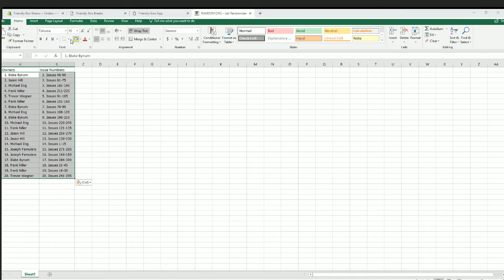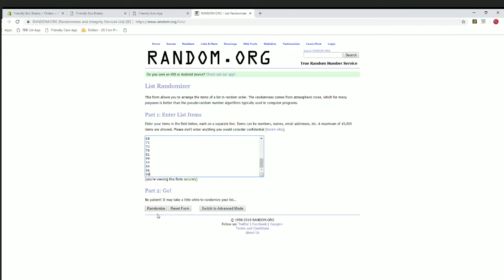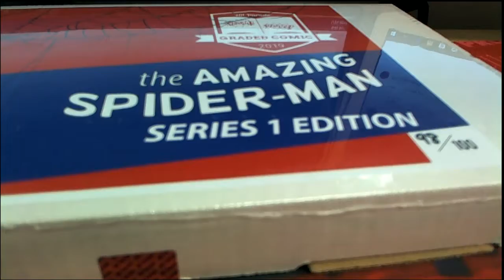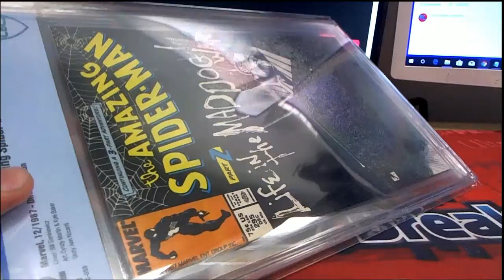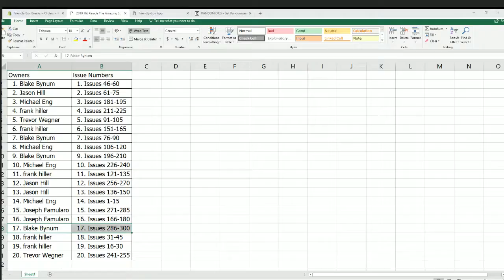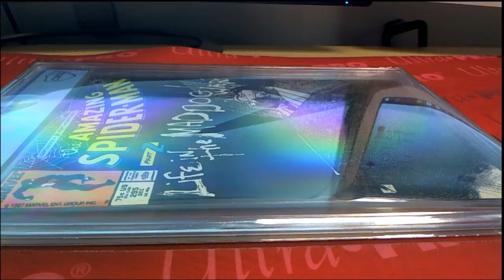2019 Hit Parade The Amazing Spider Man Graded Comic Series 1 ID 19HPSPIDEY601